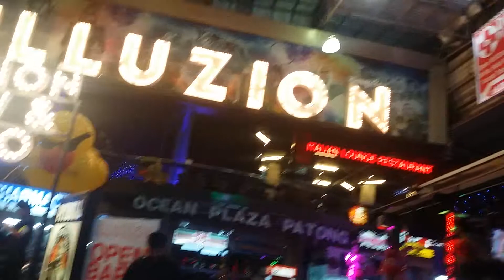Bangla Road Phuket Illuzion